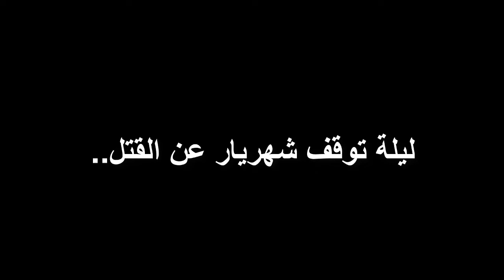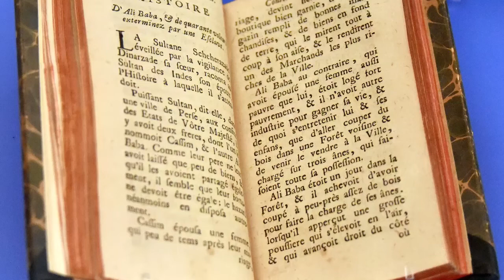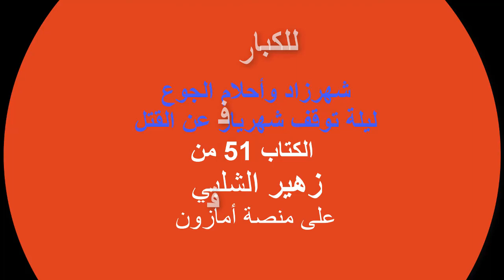شهرزاد وأحلام الجوع وليلة توقف شهريار عن القتل رؤية جديدة للعلاقة الخفية في ليالي شهرزاد الخاصة جداً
أنا "دنيازاد" أخت الملكة شهرزاد..‏
سأدخل مغامرة التلصص على شهرزاد وشهريار، وأملي أنني سأخرج من ‏هذه المغامرة بأمان، وبإجابة شافية عن سبب إقلاع المنتقم عن انتقامه ‏الحقيقي لخيانة هي الاعظم. إنها قصة تكتشف مالم يكتشفه أحد.‏
تتوفر عندنا صورة عن النص الأصلي لألف ليلة وليلة الطبعة الأولى منذ ‏ما يقرب من قرن ونصف.. ‏
يستطيع أي من قرائنا أن يطلب نسخة الكترونية مجانية من "ألف ليلة ‏وليلة" الأصلية، على عنواننا المذكور في آخر هذا الكتاب.‏

لابد وأن مضى على قصة أختي شهرزاد مع الملك شهريار أحد ملوك ‏ساسان ما يقرب من ألف سنة، حيث كنت أعلم ما لم يكتبه أحد عن ‏الليلة الأولى عندما قررت أختي الكبرى شهرزاد أن تحاول إنقاذ بنات ‏المملكة من تعسف الملك حيث كان يضاجع كل يوم عذراء، ثم يقتلها ‏عند الصباح بيد سيافه، انتقاماً من كل نساء المملكة بعد أن اكتشف ‏خيانة زوجه مع عبد أسود، وبعد أن اكتشف كذلك خيانة زوجة أخيه ‏الملك "شاه زمان" لزوجها أيضاً فاعتقد أن كل النساء خائنات ويجب ‏عقابهن بالموت.‏
ولأن الملك شهريار كان يعشق لذة الجماع كثيراً قرر أن يضاجع عذراء ‏كل ليلة ثم يقتلها، كما أسلفت، بيد سيافه "مسرور".‏
لو تم إفشاء هذه الأسرار لأصابت اللعنة من أفشاها، ولكن بعد مضي ما ‏يقرب من ألف سنة، لم يعد هناك ما يمنع من إفشاء الحقيقة، وها أنا ذا ‏أقول لكم لماذا لم يقتل الملك شهريار أختي شهرزاد  بعد أن وطأها ‏مرات ومرات.‏
‏ اعتبر بعضهم أن الحكايات المشوقة التي كانت تحكيها دون أن تتمها له ‏بعد أن يصيح ديك الصباح، اعتبر أن تلك الحكايات كانت هي السبب في ‏تأجيل قطع رأسها، ومن ثم العفو عنها وعن كل أبكار المملكة، لكنني أنا ‏من سيقول لكم الحقيقة التي لم يقلها أحد. ‏
كانت الليلة الأولى هي البداية التي غيرت مجرى الأحداث، حتى نضجت ‏تماماً بولادة طفلهما الاول بعد ألف ليلة وليلة.‏
ستكون صفحات هذه القصص غارقة بمنتهى العمق والوضوح بما كان ‏يجري في الليلة الأولى الأهم في الملحمة الشعبية والتراثية المتميزة في ‏تاريخ الأدب في منطقة غرب آسيا والعالم والمعروفة باسم "ألف ليلة ‏وليلة" أو باللغة الإنكليزية، "الليالي العربية" كما يسمونها "‏Arabian ‎Nights‏"، دون تحفظ ودون خوف من ردود فعل بعض المنتقدين ‏ذوي الرؤوس المكعبة.. ‏
لعل قصة شهرزاد الملكة التي استطاعت أن توقف سفك دماء البريئات ‏من بنات جنسها، واستطاعت أن تحول منتقماً صخري القلب إلى محب ‏وعاشق وعادل من جديد، لعل تلك القصة استطاعت أن تكون علامة ‏أدبية وفنية وفلسفية وسياسية فارقة في تاريخ وجدان البشرية.‏
تحتوي مجموعة "ألف ليلة وليلة" على الكثير من القصص في داخلها ‏وفيها الكثير من الألغاز والأحلام والأدب السائر المكشوف، وحتى بعض ‏الكلمات السوقية. هناك أسئلة لابد منها تجعل الإجابات عنها تفسيراً ‏لقوانين الشخصية البشرية، دون زيف الأزياء والأشكال والألوان ‏والتنميق اللغوي.‏
‏  في اعتقادنا أن أهم ما في هذه القصة ثلاث ليالٍ من بين ألف ليلة ‏وليلة، هما الأولى والأخيرة وليلة أن وطأها شهريار فحملت بابنها الأول ‏قبل مائتين وسبعين يوماً تقريباً من الولادة، حيث سأنقل هنا سيناريو ‏تلك الليالي بالتفصيل المنطقي والجريء للغاية فيما حصل، ليكون ‏أقوى من نزعة المنتقم الرهيب والذئب الجريح في داخل ملك ذي ‏سطوة وفي قلبه رغبة شديدة الصلابة للانتقام! الانتقام الموجود في ‏داخل شهريار وكل من يستطيع أن يقوم بدور شهريار بشكل أو بآخر، وما ‏أكثرهم في هذا العالم..‏
‏"دنيازاد" أخت "شهرزاد" في هذه النصوص راوية كل ماجاء في هذه ‏المشاهد كشاهدة عيان..‏
يبقى السؤال: هل كانت قصص شهرزاد كافية لتحويل جنون الانتقام إلى ‏الرغبة بالعدل والحب والجمال، أم أن الصورة الحقيقية مختلفة عما ‏قرأناه في النصوص الأصلية؟
قد تكون قصة "شهرزاد وأحلام الجوع" التي نرويها لكم الآن، هي ‏الجواب!‏
لنقرأ هذا الحوار في بداية الرواية مابين الأختين:‏
‏-‏ ‏"اسمعي ما سأقوله إذن يا شهرزاد! أنا أعرف أن الملك يحب ‏القصص الغريبة، قصص الخيال التي فيها مغامرة أو نتائج غير ‏محسوبة أو حتى قصص حب غير مألوفة، فما رأيك أن تقصي ‏عليه في كل ليلة قصة مشوقة لا تنتهي بانتهاء الليل فيضطر ‏إلى تأجبل القتل ليلة إضافية، وهكذا تستمر الليالي، حتى يأذن ‏الله بحل لهذه المصيبة!"‏
‏-‏ ‏"حبيبتي أختي الصغرى دنيازاد! هذا ما سأفعله بالفعل، لكن ‏هل تعتقدين بأن هذا سيكفي لإقناعه بالتأجيل، وماذا لو أمرني ‏بإتمام القصة غصباً في نفس الليلة، ثم أعدمني بسيف مسرور ‏في الصباح!"‏
‏-‏ ‏"شهرزاد، حبيبتي! اجعلي صياح الديك نقطة فاصلة، وأنت ‏صاحبة رؤية وقدرة على التعبير!"‏
‏-‏ ‏"أكيد سأفعل هذا يا حبيبتي دنيازاد! ولكن هذا لا يكفي أيضاً! ‏يخطر في بالي فكر مجنون لكن له نصيب من النجاح إن شاء ‏الله! هذا الموضوع لن يستطيع رده أو اختراقه. إنه علة كل ‏رجال الكون!"‏